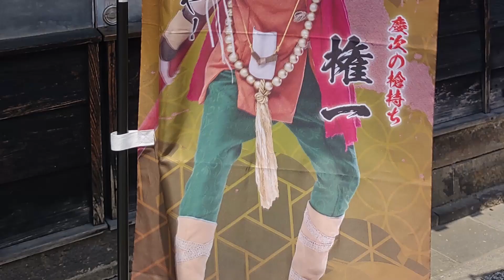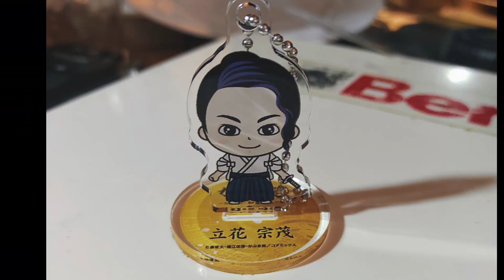I watched the play. 八千代座で096Kを観る。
I watched a play at a playhouse in my neighborhood.
在熊劇団096Kの公演が近所にある八千代座で行われましたので観て来ました。